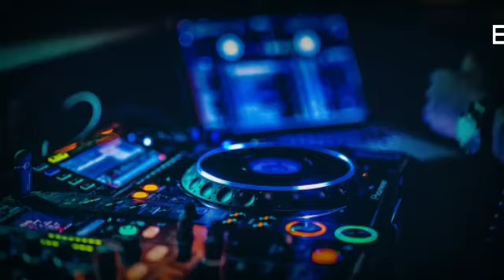Nonstop Bhojpuri Dance Remix || DJ Dance Remix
The Original Copyright (s) is (are) solely owned by the companies/original artist (s)/record- labels.